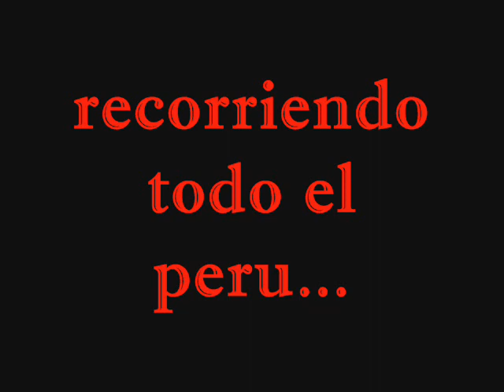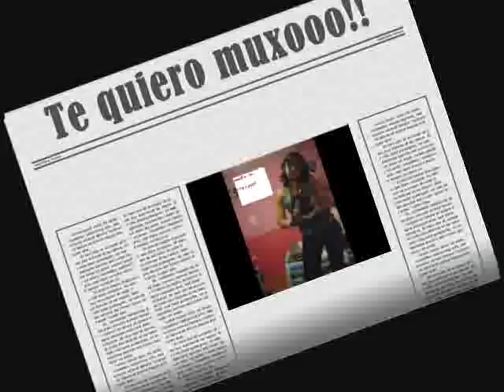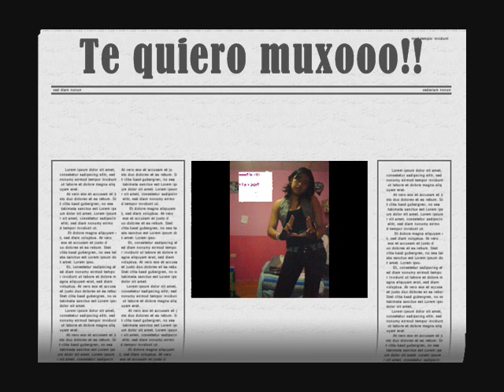somos KALIENTE-iquitos-peru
somos KALIENTE___